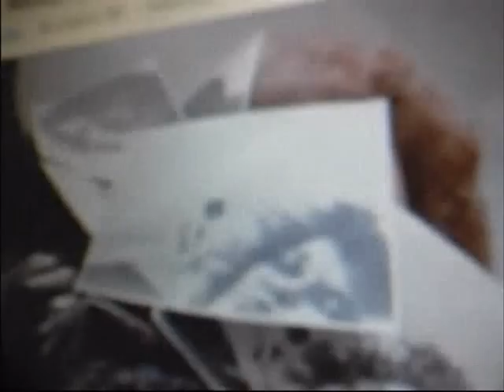Every Chucky Kill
Here Are All The Kills By Chucky
I Added Eddie Because I Think Chucky Put Something There And Eddie Fired His Gun At It And The House Blew Up
So I Added It On The Kills
And I Didnt Add Any Kills From Bride And Seed